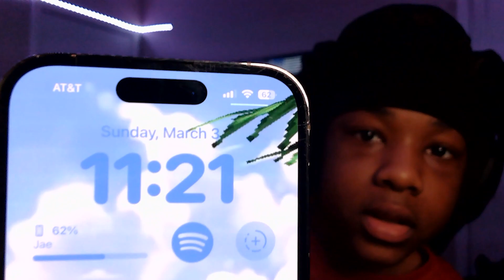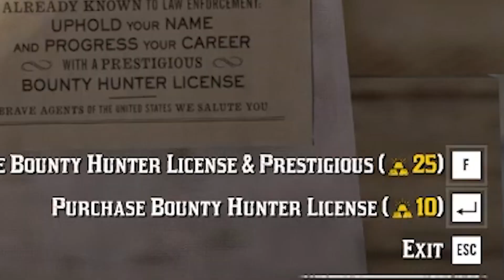Red Dead Online All These Years Later..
In Today's Video, I Finally Played Red Dead Online And Became A Bounty Hunter.